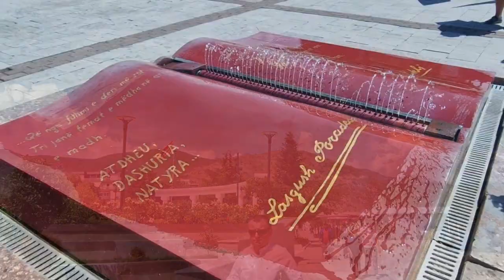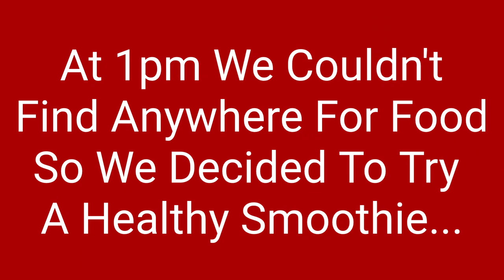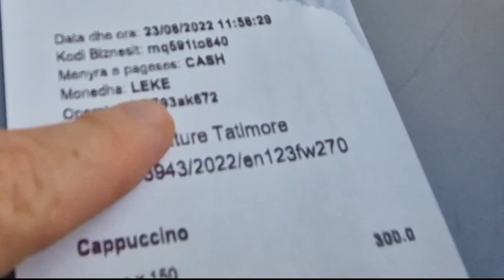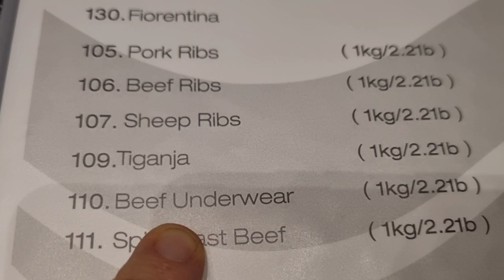Why Pogradec, Albania Should Be on Your Travel Bucket List in 2023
Welcome to our travel vlog from Pogradec, Albania! Located on the shores of Lake Orhid, this charming town is a must-visit for anyone traveling through Albania.

During our trip, we had the chance to explore some of the top tourist attractions in Pogradec, and we want to share our top five recommendations with you.

First on our list is the beautiful Blue Eye spring. Located just a short drive from Pogradec, this natural spring is a sight to behold. The crystal clear water is a stunning shade of blue, and it's the perfect place to take a dip and cool off on a hot day.

Next, we recommend visiting the Pogradec Castle. This ancient castle sits atop a hill overlooking the town and offers breathtaking views of the surrounding landscape. The castle is a popular spot for tourists and locals alike, and it's a great place to learn about the history of the area.

If you're looking for a bit of culture, the Ethnographic Museum of Pogradec is a must-see. This museum showcases traditional Albanian clothing, crafts, and other cultural artifacts, giving visitors a glimpse into the country's rich history and traditions.

For outdoor enthusiasts, the shores of Lake Orhid offer plenty of opportunities for hiking, biking, and water sports. The lake is surrounded by beautiful forests and mountains, making it the perfect place to escape the hustle and bustle of the city.

Finally, no trip to Pogradec is complete without a visit to the town's famous fish market. Here you'll find a variety of fresh seafood caught from the lake, as well as locally grown fruits and vegetables. It's a great place to try some traditional Albanian dishes and pick up some souvenirs.

We hope you enjoyed our travel vlog from Pogradec, Albania. If you're planning a trip to this beautiful town, we highly recommend adding these top five attractions to your itinerary.